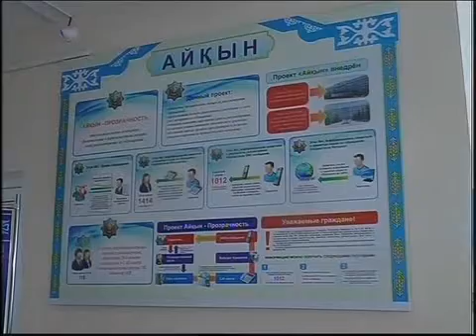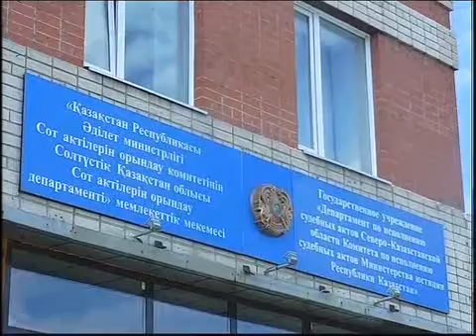Рус Юстиция 20 лет Конституции